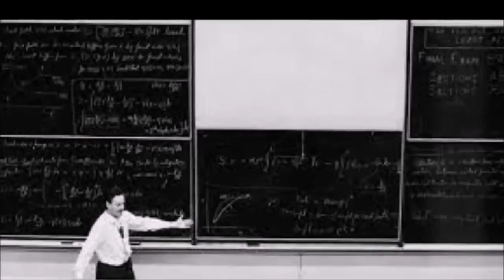BSC001. Let the players Play!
We want to kick the habit  of boring unopposed and isolated drills at our training!
Our sessions should mirror the game as close as possible. When do players ever pass from cone to cone in a game? this doesn't happen. But what does happen is players taking each other on, players passing while being pressed, players trying to win ball back when they lose it! all these things should be present in a BSC session!